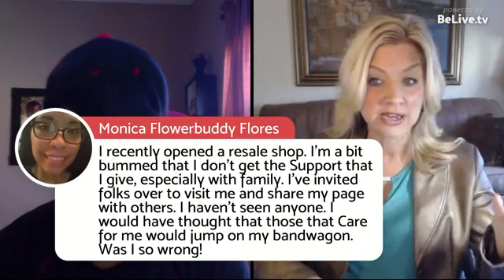How To Stay Positive When There is Negativity Around You!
Laser Focused Mentor Cynthia Bazin and YaJaketted discuss this important topic "How To Stay Positive When There Is Negativity Around You"!